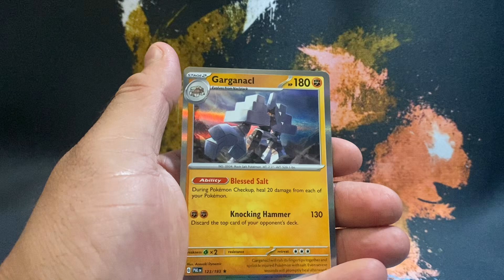Paldea evolved pack(Like&subscribe)pokemon